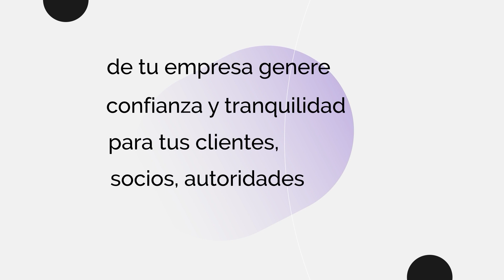Planeación patrimonial de fideicomisos | ¡Sin duda! asesórate | Ep.63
En nuestro Ep. 63 nuestros invitados Miguel Ramos - Director Fiduciario en BanRegio y Asael Apolinar - Socio Fiscal en Garrido Licona nos compartirán toda su experiencia respecto a fideicomisos patrimoniales testamentarios y resolverán todas tus dudas.

Sin Duda Asesórate en Heraldo Radio

Locutor:
Octavio Valtierra

Co-conductor: (Asesor de Negocios)
Jesús Antonio García Romo

Invitados:
Álvaro González - Socio Legal Corporativo
Zoé Gómez - Socia Directora de GL Working
Laura Guerra - Asociada GL Working

Redes Garrido Licona:
LinkedIn: / garriido licona y asosiados